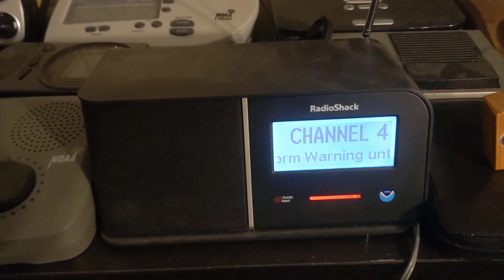(VERY RARE) EAS 586 - Winter Storm Warning